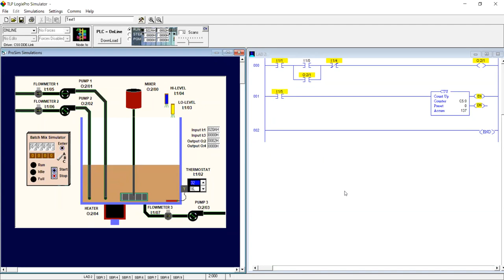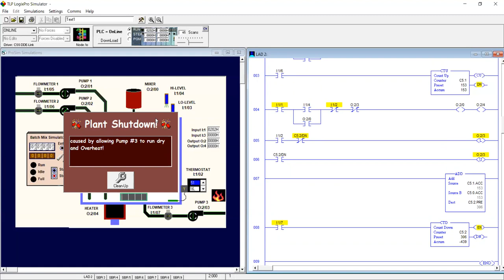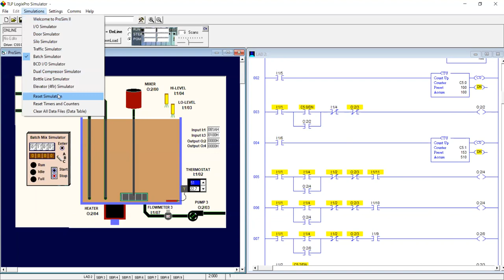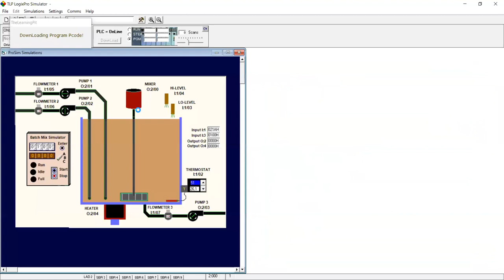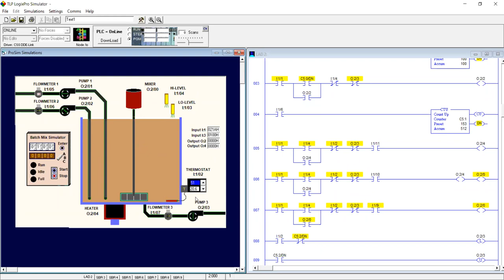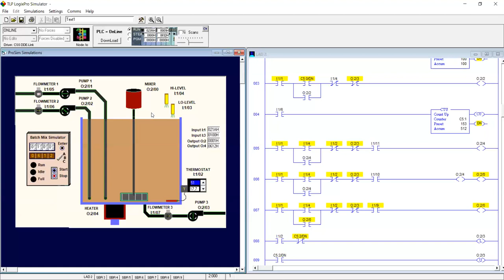Automatización Industrial - C17. Batch Simulator Explicación!